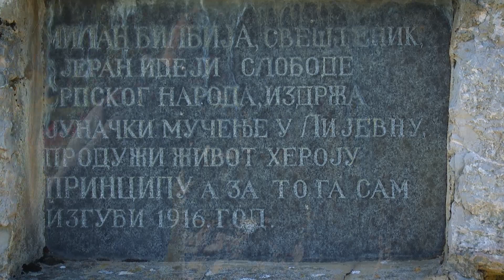Povratak Miloša Bilbije/ Повратак Милоша Билбије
Пјесму написао: Милош Ернаут

Милош Билбија (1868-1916) свештеник грковачко-црнолушки, крстио је Гаврила Принципа. Није пристао да се кривотвори Гаврилова крштеница, како би му се могло судити као пунољетној особи, због чега је изгубио живот.
Свети архијерејски сабор Српске православне цркве уписао га је 2022.  у Именослов светих као свештеномученика.